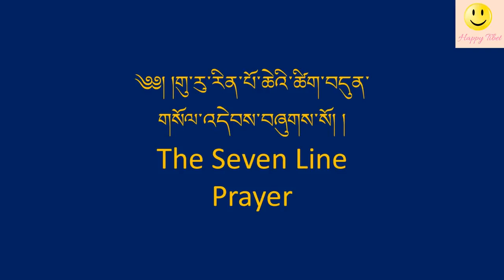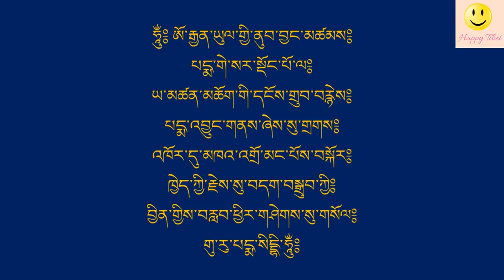ཡར་ངོའི་ཚེས་བཅུ་དུས་སུ་དངོས་སུ་བྱོན།། ཞེས་གུ་རུ་ཉིད་ཀྱི་ཞལ་གྱི་བཞེས་པ་ཡིན་པས། གསོལ་བ་དྲག་ཏུ་ཐོབ།